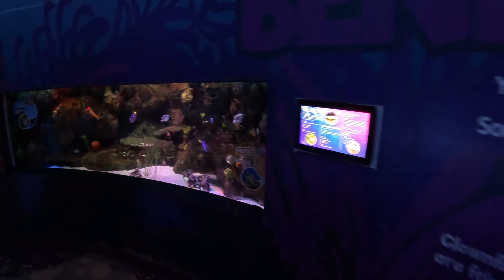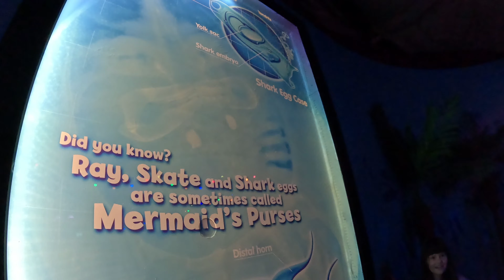A walk with the fishes - Sea Life Centre Manchester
Come see out trip to Sea Life Centre in Manchester which starts with a short show before walking through and seeing the large variety of fish, sharks, stingrays amongst others. The centre specialises in Turtles and their conservation.